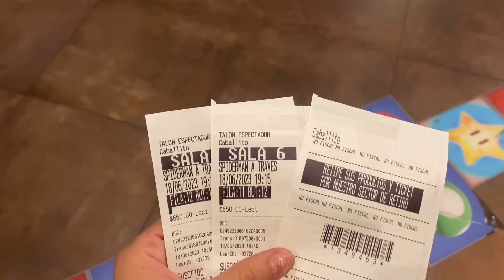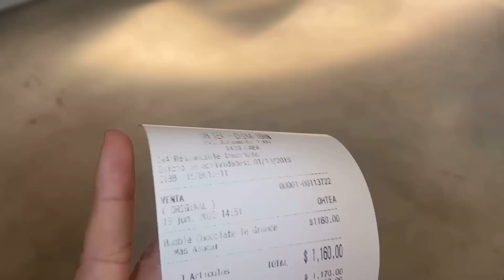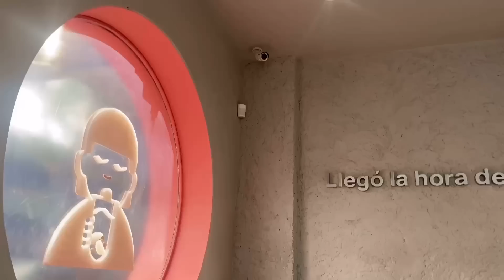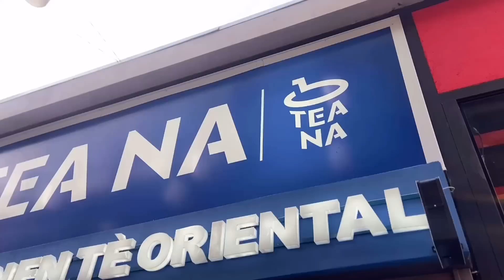HAUL REGALOS DE CUMPLE + VAMOS AL BARRIO CHINO